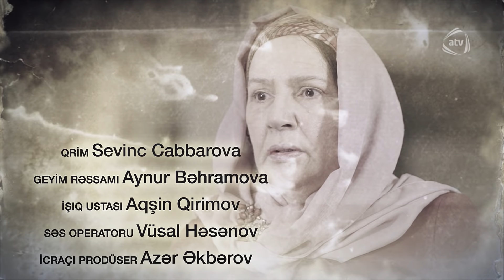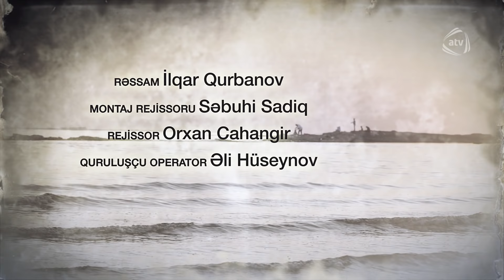Qan Qohumları (20-ci bölüm)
Qan Qohumları serialının bütün bölümlərini YouTube-da izləmək üçün rəsmi kanalımıza abunə olun